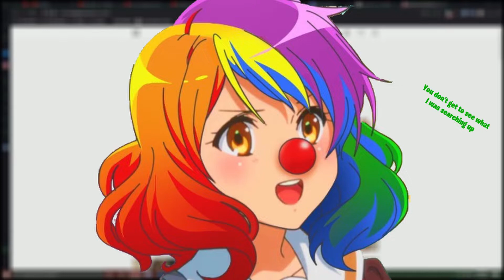Valorant Launch Day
Oh boy...

Use code: "JordonAM" in the Epic Games Store! It directly supports me when you use it!

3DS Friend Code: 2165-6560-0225